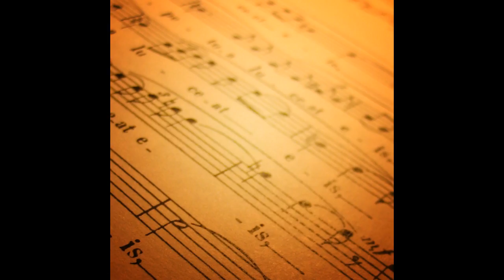The Tudor Consort - Pizzetti - Requiem aeternum - Messa di Requiem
Artist: The Tudor Consort
Title: Pizzetti - Requiem aeternum - Messa di Requiem
Album: Renaissance influences - Pizzetti: Messa di Requiem / Palestrina: Missa Sicut lilium inter spinas